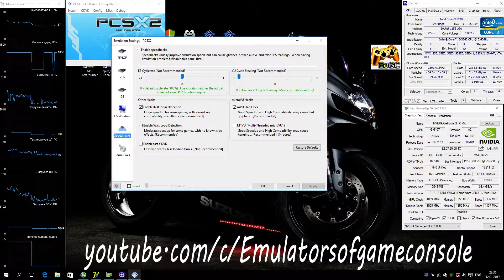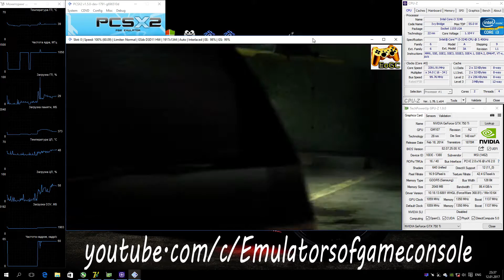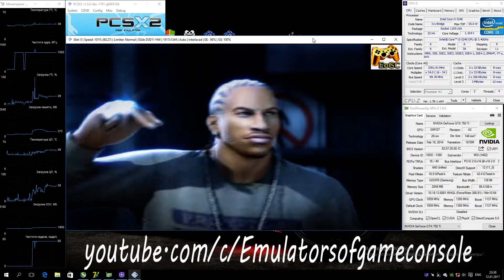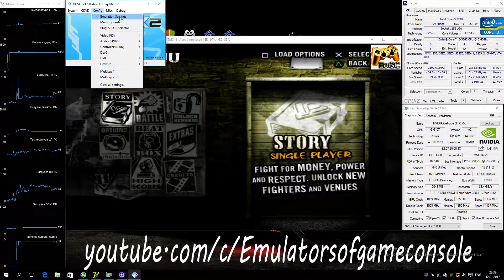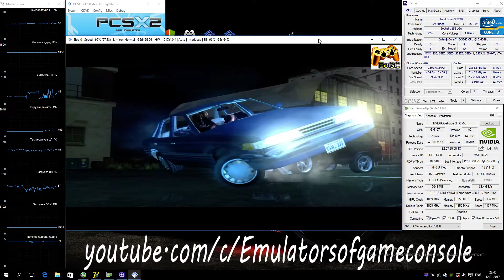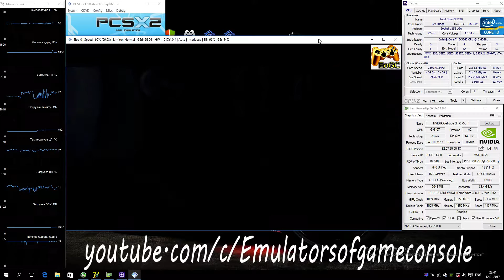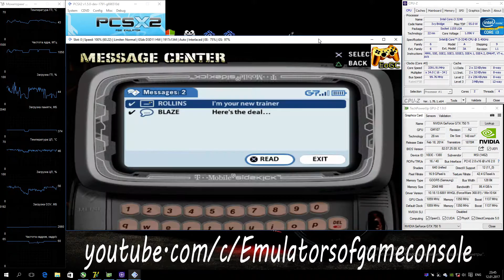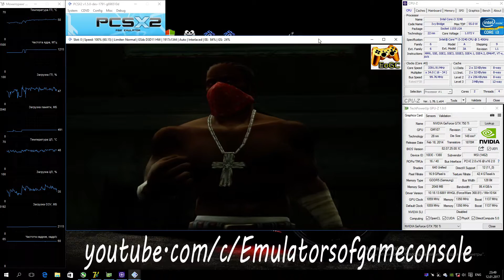PCSX2 1.5.0 PS2 Emulator - Def Jam: Fight for NY (2004). Ingame. DX11. Test #1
My Spec:
Def Jam: Fight for NY (U) + BIOS (U) 1.60
Неплохой файтинг-рестлинг для PS2, с участием большого количества известных рэперов в качестве бойцов. Соответствующий саундтрек также в наличии :D
Запускается нормально. Звук ОК. Графика имеет небольшие ошибки, но в целом терпимо (на любом api показывает примерно одинаково и настройками не лечится, разве что Software mode, но там сами понимаете). Производительность фуллспид только со спидхаком на EE, но это дает небольшую задержку на управление.
По настройкам (Settings):
- DirectX 11,
- Speed Hacks: MTVU Off(!) + EE "-2"